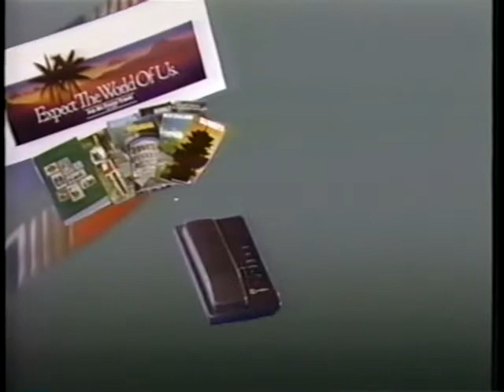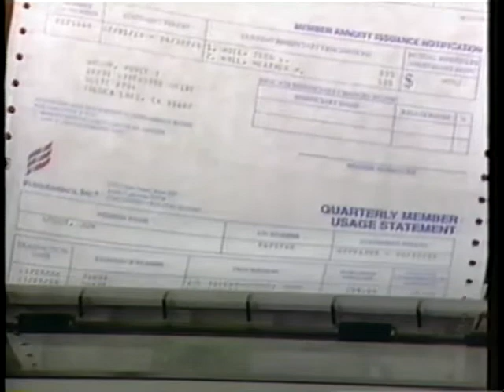FundAmerica - Investing For The Not-So-Bright - 1989 Pt. 1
Shut down by the Florida Attorney General a few months later, FundAmerica featured a crude and simple-minded cartoon character to close the deal.